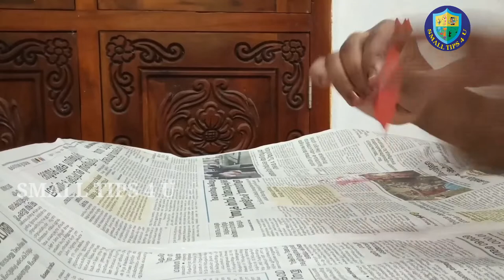Simple Bottle Art / Bottle Art / Bottle Painting / How to make a easy bottle art? /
SMALLTIPS4U